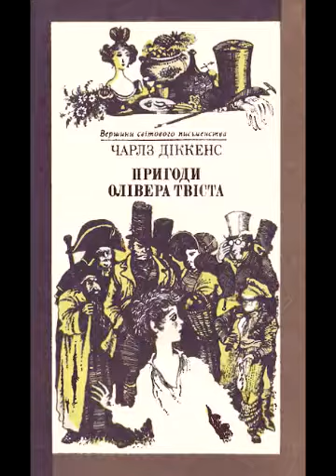Чарльз Дікенс Пригоди Олівера Твіста Розділ 47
Олівер Твіст народився сиротою. Його мама померла при пологах, а батька з невідомої причини не було поряд. Дитинство, сповнене злиднів та нещасть, пройшло у робітньому домі у безіменному місті (в першій публікації в «Бентліз Міселені» місто називалося Мадфог і було розташоване на віддалі 75 миль на північ від Лондона).